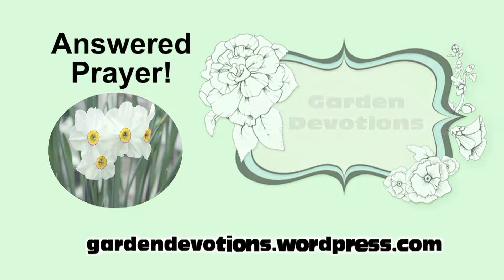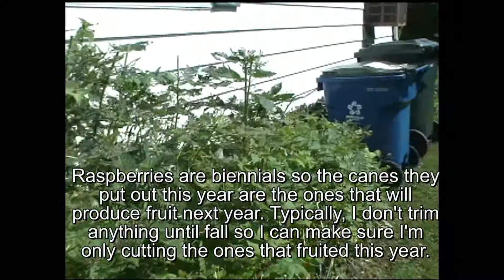Garden Devotions -- Answered Prayer!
I just have to share this answer to my prayer after the last video.

The archive of articles from the biblical counseling ministry I used to help run, Open Arms Internet Ministry, one of the longest running ministries in the now-defunct Yahoo Chat:

If you're more into politics (I avoid politics on Garden Devotions), you can check out my Truthification Chronicles blog at:

I have a YouTube name, Truthification Chronicles, but my plans for the channel will require better equipment than I currently have and more energy than I have available at the time.  Maybe in the future.   The name comes from a series of novels I'm working on (they're Christian conspiracy thrillers), so I have a few conspiracy-oriented playlists of videos I discovered while doing research for the novels.